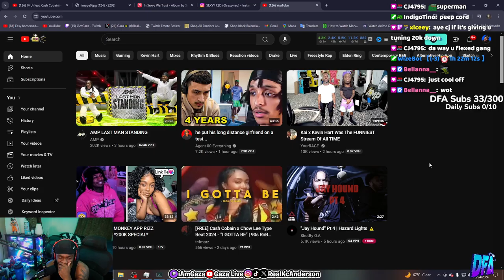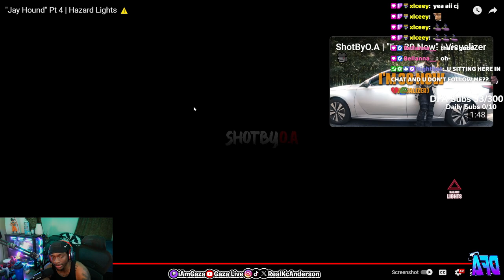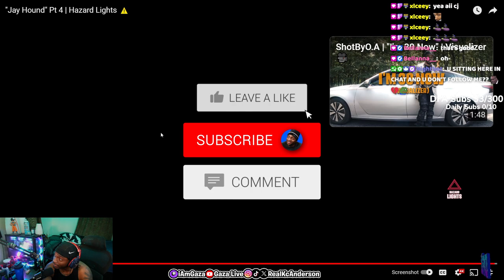iAmGaza Reacts to JAY HOUND PT 4 Hazard Lights!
In this video, iamgaza to jay hound pt 4 hazard lights!